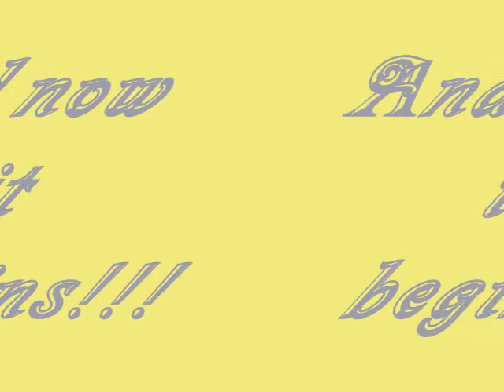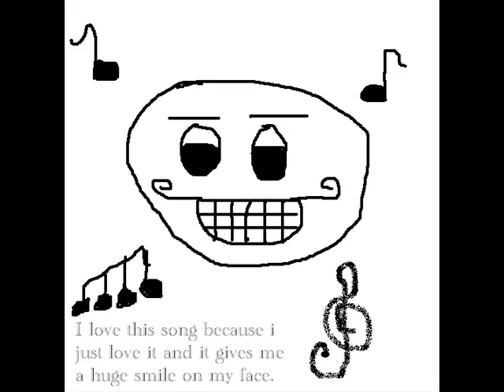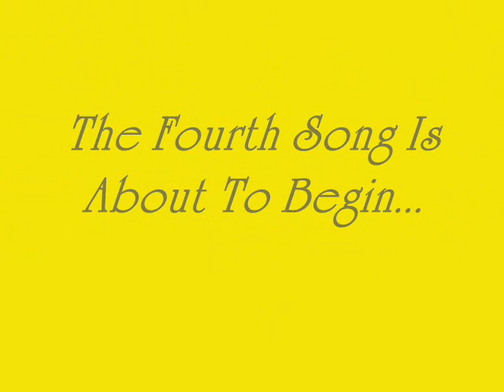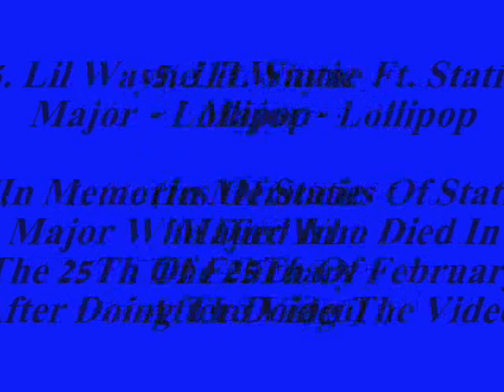My 5 Favourite Music Songs; Including... Lil Wayne, Busta...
My Music Project. My 5 Favourite Songs So Far Adding Images At The Same Time. This Video Includes Lil Wayne Ft. T-Pain - Got Money, Busta Rhymes Ft. Linkin Park - We Made It, Lil Wayne - Lollipop, Timbaland and Fort Minor.